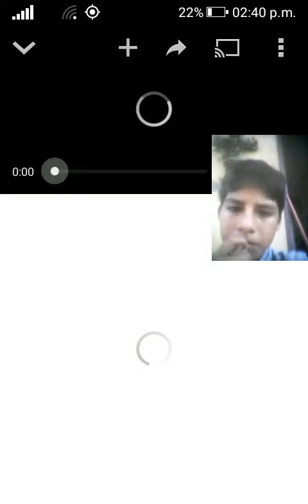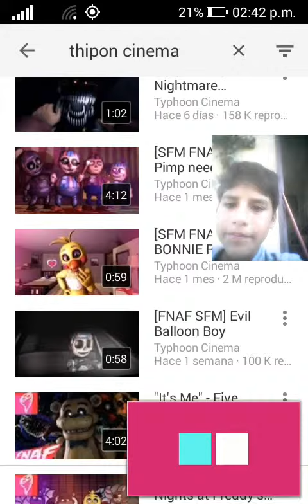Evil ballon boy sabados de video reaccion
Hoy les trigo una video reacción de typhoon cinema